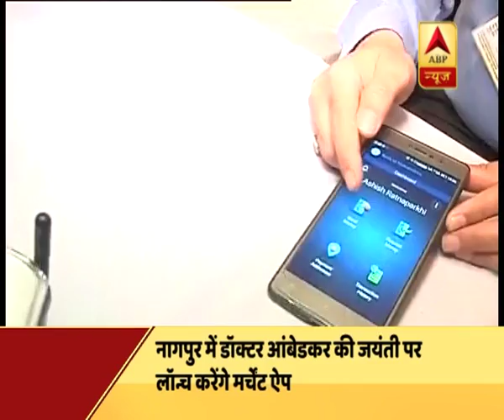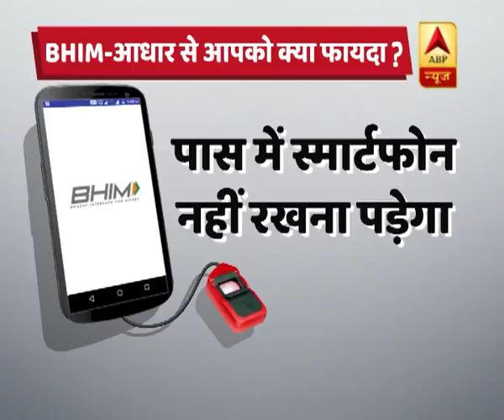पीएम मोदी करेंगे नई शुरुआत, अंगूठे | ABP News Hindi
पीएम मोदी करेंगे नई शुरुआत, अंगूठे से होगा पेमेंट